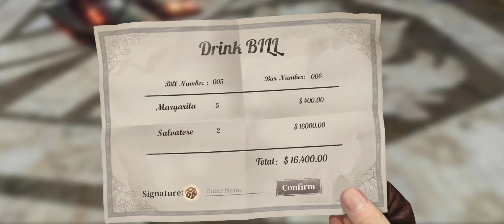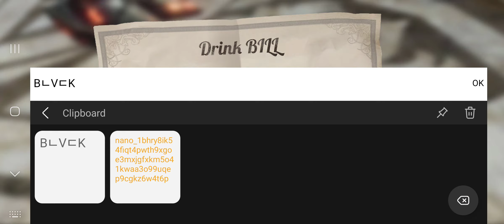Devil May Cry: Peak of combat (Early Access) Gameplay